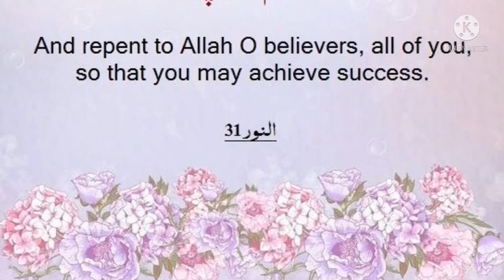And Repent To ALLAH Obelievers, All of you, So That you may Achieve Success | ALQURAN